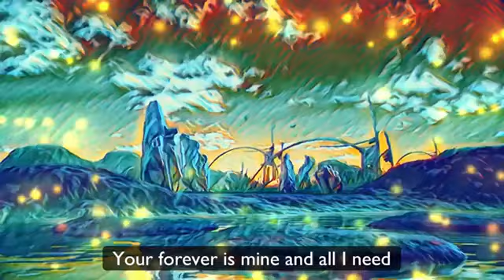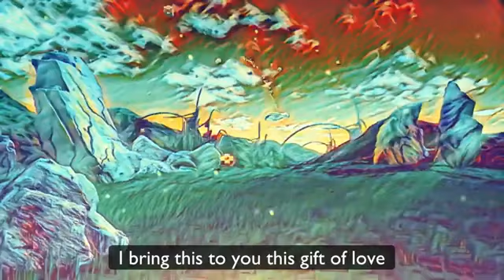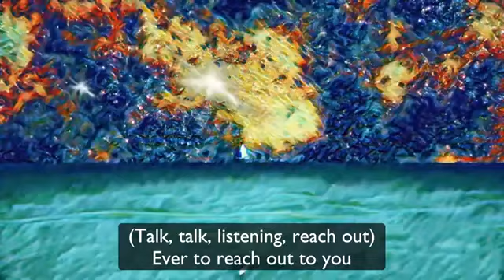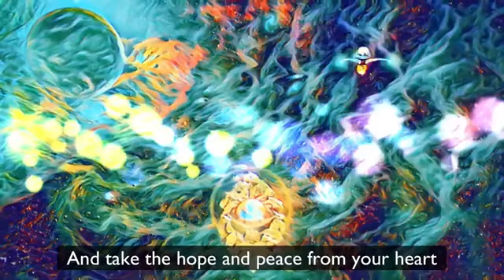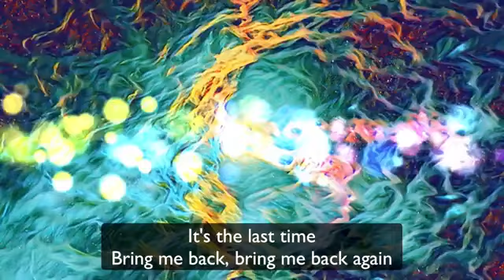Endless Dream Yes Karaoke